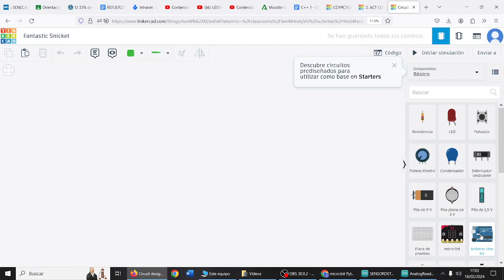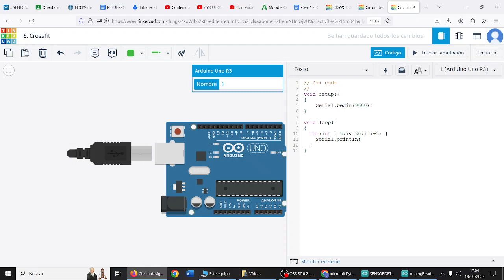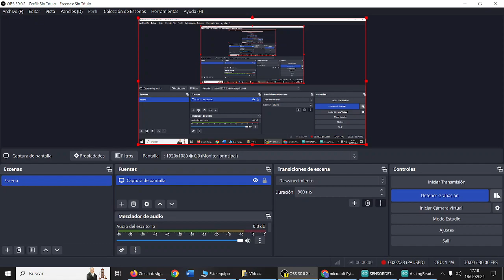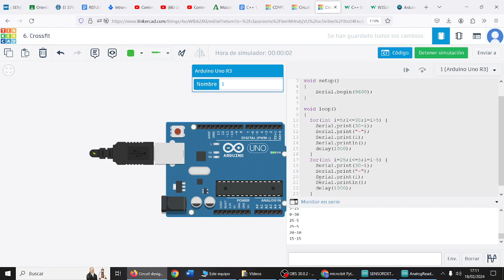Arduino Bucle While Crossfit Programación C++ TIC CDyPC 1 2 BACH IES Monterroso